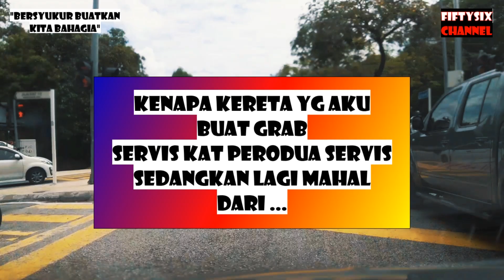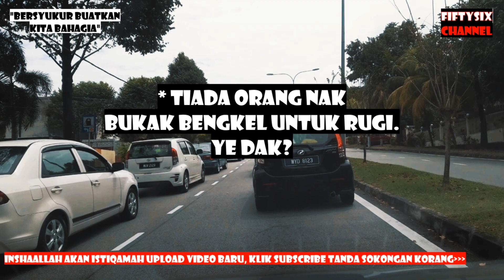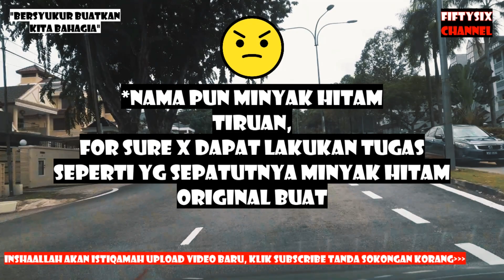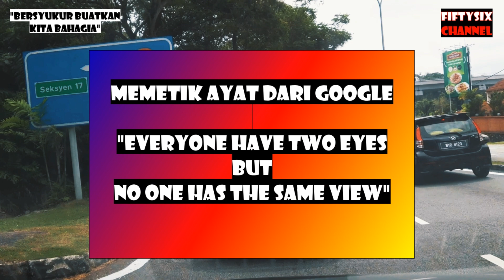E HAILING GRAB MALAYSIA | KENAPA KERETA YG AKU BUAT GRAB SERVIS KAT PERODUA SERVIS SEDANGKAN…|DEC’20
“KENAPA KERETA YG AKU BUAT GRAB SERVIS KAT PERODUA SERVIS SEDANGKAN…” ADALAH PENDAPAT, PANDANGAN & KUPASAN PERIBADI AKU BERDASARKAN ILMU YANG AKU DAPAT DARI

TERLEBIH DAHULU, AKU INGIN MEMINTA MAAF JIKA ADA TERDAPAT SEBARANG KEKURANGAN DAN MENGGURIS MANA2 PIHAK DAN TERIMA KASIH KERANA MENONTON VIDEO INI.

TERIMA KASIH

⛔️NOTICE⛔️

♬ MUSIC CREDIT ♬

Title:
Artist: